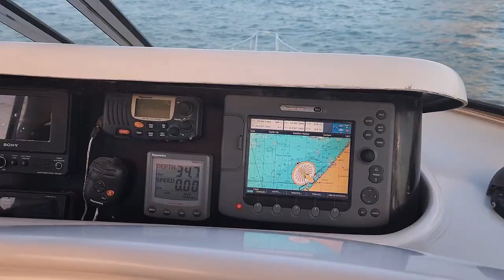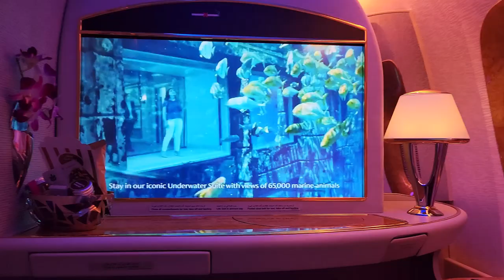"Lenny" Stevie Ray Vaughan Cover | SRV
Hey guys! Well... I know i posted this before on my last fender video, just  thought to post it on its own. Almost every guitarist i know is inspired by the legendary "Lenny" written by the legend himself, Stevie Ray Vaughan. OMG I would have loved to met this guitar hero of mine and I hope I have done this gorgeous tune justice. This video is a collection of footage from my recent travels. I had such a great time and I hope you all like the overall vibe. I'm playing the Fender Stratocaster '56 reissue. I'm using 9s on it and it sings like a bird. I love my strats!

Travels Fender Stratocaster '56 reissue Lenny SRV Stevie Ray Vauaghan Strats